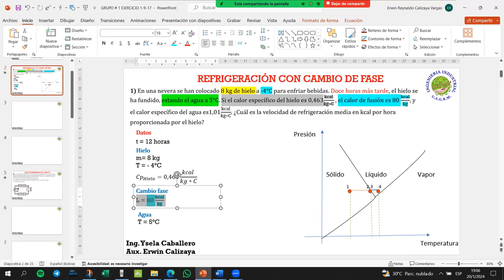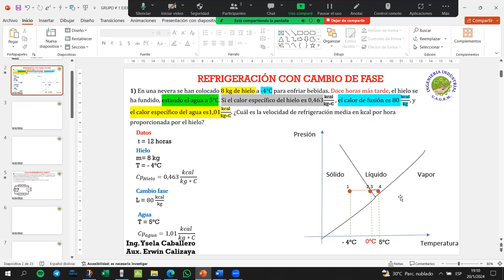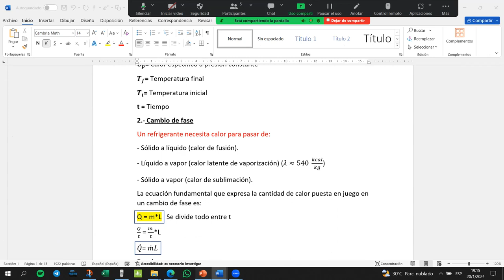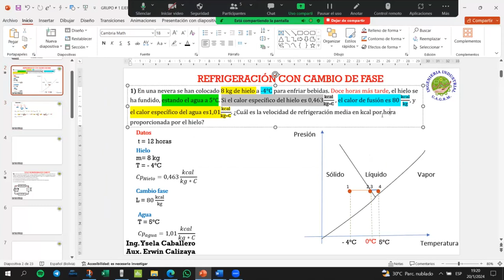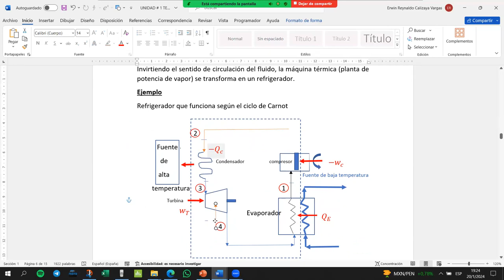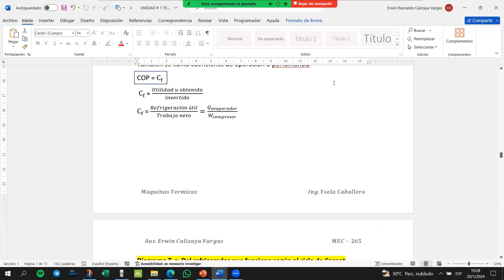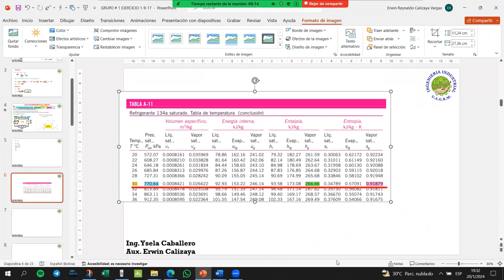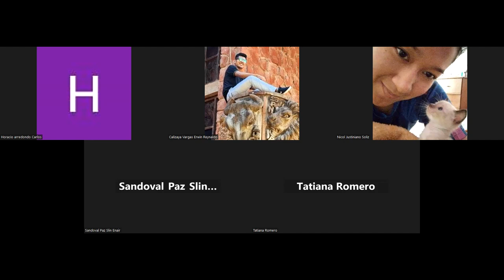GRUPO # 1 MEC-265 VERANO EJERCICIO 1-9 PARTE 1